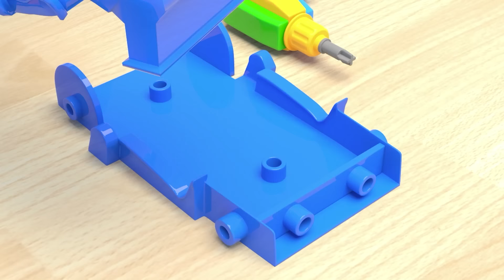rainbow baby bottle | Head Shoulders Knees And Toes | Nursery Rhymes & Kids Songs | Kindergarten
Bingo